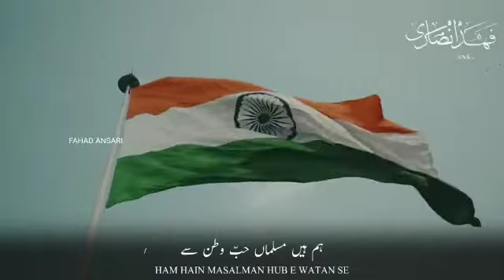Happy Republic Day WhatsApp status